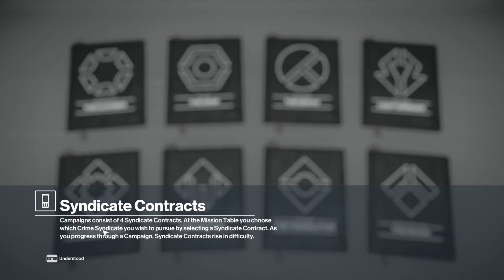Keith and Kylie Play Hitman World of Assassination Freelancer Mode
Our videos are made without ads through your support! to get early access to all our videos and dozens of hours of exclusive videos, including our popular Let's Play Shenmue series!

Check out the Run Button podcast in your podcast app!